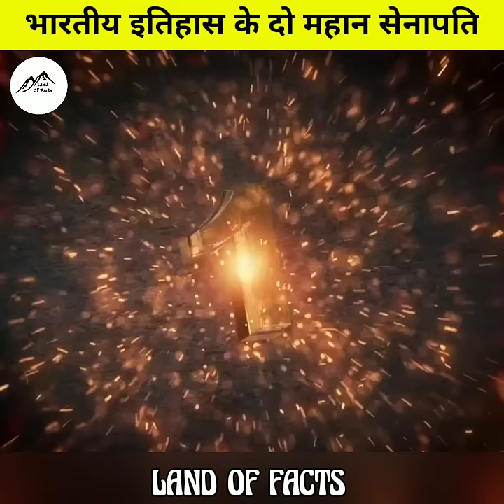भारतीय इतिहास के दो महान सेनापति / top 2 commanders of Indian history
भारतीय इतिहास के दो महान सेनापति / top 2 commanders of Indian history facts yt @LandOfFacts

Hey Guys!

About This Video: In today's video of landoffacts in this video I will tell you about the top 2 commanders of Indian medieval history

Share my videos to your friends who are interested
Science & Technology or Education related Facts.